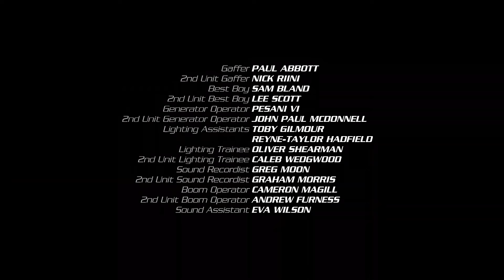Power Rangers Dino Fury 2 - Rafkon Revelado [Capitulo 14] | Latino HD 60FPS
- Power Rangers Dino Fury 2 Latino HD 60FPS

-  Capitulo [ 14 ]

- Intro por: @KadamsEdits